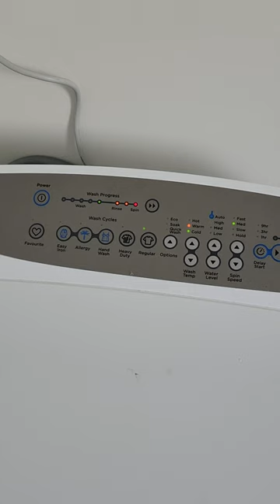washing machine alarm